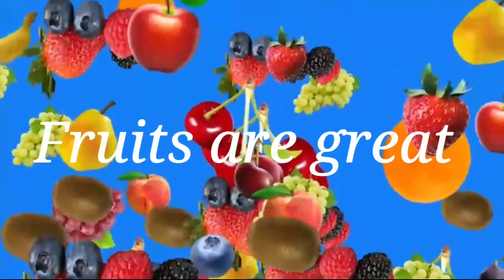FUN FACTS OF FRUITS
DON BOSCO CENTRAL SCHOOL, MANNUTHY